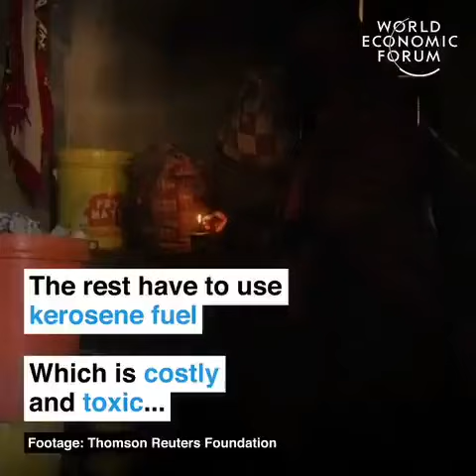Women Solar Engineers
In Zanzibar, Africa, women are becoming solar engineers